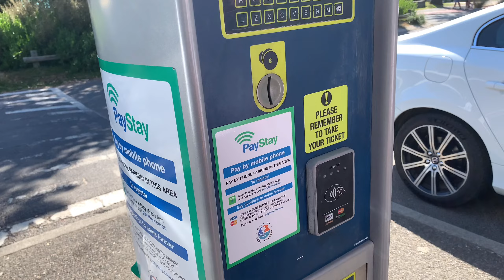Best beach in Melbourne | beaches in Australia | indian students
australia beach fishing,
australia beach volleyball,
australia beach party,
australia beach vlog,
australia beach walk,
australia beach soccer,
australia beach camping,
australia beach tsunami,
australia beach bikini,
australia beach bondi,
australia beach background,
australia beach view,
australia beach ball,
australia best beach,
australia beach cricket,
australia beach crocodile,
australia beach cam,
australia beach christmas,
australia beach clean up,
australia city beach,
australia country beach,
australia beach drone footage,
australia beach day,
australia beach dance,
australia dangerous beach,
australia day beach party,
bondi beach australia day,
aldinga beach australia day,
beach detecting australia,
beach erosion australia,
australia famous beach,
australia foam beach,
south australia beach fishing,
western australia beach fishing,
fluffy australia beach,
beach fishing australia mulloway,
australia beach house,
australia beach house tour,
australian beach handball,
australian beach house tour,
australia beach handball,
beach homes australia,
australia beach indian,
beach in australia,
beach in australia video,
australia beach live,
australia beach live camera,
australian beach life,
australian beach lifeguard,
australian beach live,
australia beach lifeguards,
australia beach live cam,
australian beach lightning,
australian open beach,
beach of australia,
australia beach prank,
australia beach patrol,
australia beach pakistan,
australia perth beach,
sydney australia beach party,
bondi beach australia party,
queensland australia beach,
australia beach resorts,
australian beach resin,
australian beach rescue,
australian beach romance,
bondi beach australia rescue,
beach rugby australia,
australia beach sounds,
australia beach sydney,
australia beach scene,
australia beach show,
australia beach status,
australia summer beach,
australia samudra beach,
australia beach tour,
sunplay australia beach tent,
bondi beach australia tour,
beach tent australia,
beach tennis australia,
australia perra on the beach,
australia vs usa beach volleyball,
australia beach volleyball tour,
philippines vs australia beach volleyball,
australia beach worm,
australia beach walk 4k,
australia beach waves,
australia beach webcam,
australia beach warning,
australia whitehaven beach,
beach wagon australia,
australia beach 2021,
bikini beach australia 2021,
australia beach 4k,
australia beach 4x4,
whitehaven beach australia 4k,
bondi beach australia 4k,
beach 4wd australia